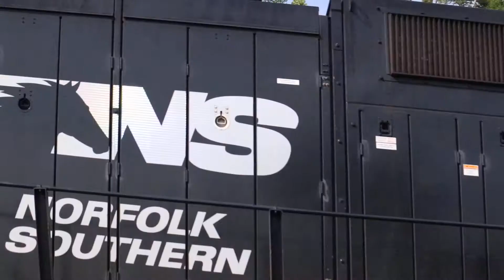NS 20K in West Piscataway New Jersey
NS 20K in West Piscataway NJ